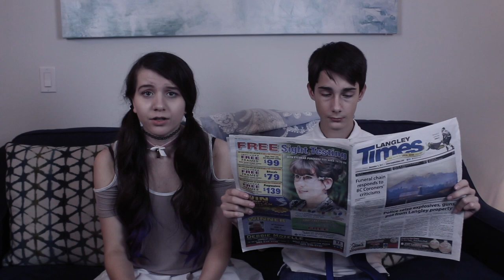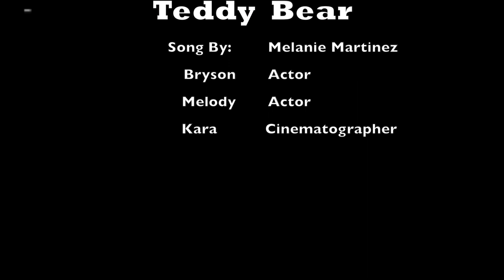Teddy Bear Music Video - Melanie Martinez (fan made)